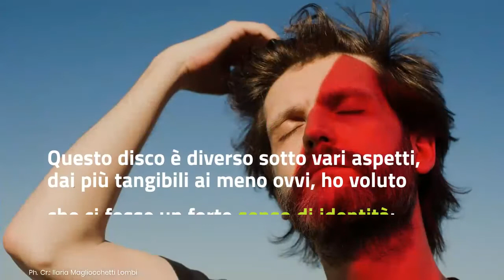DENTE Dal 28 febbraio il nuovo album (News)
A tre anni  da Canzoni per metà, esce "Dente", nuovo disco di inediti del cantautore. "È un disco diverso dai precedenti ed è quello che ha avuto la gestazione più lunga. - racconta l'artista - Sentivo il bisogno di fare entrare nuove persone e nuove idee in quello che faccio." L'album è stato anticipato in radio  dai singoli Cose dell’altro mondo, Anche se non voglio e Adieu.

[Ph. Cr.: Ilaria Magliocchetti Lombi]